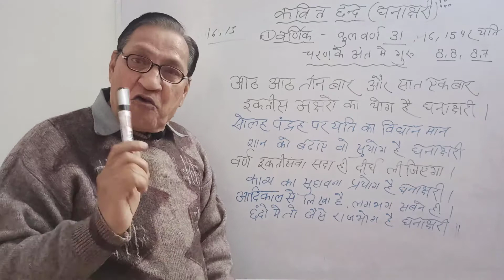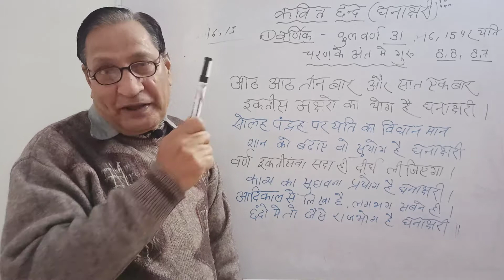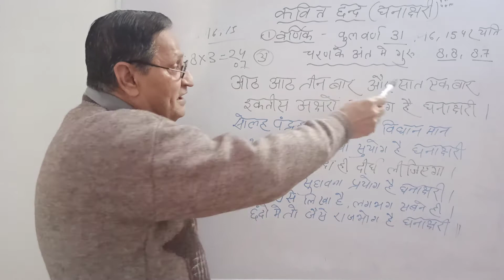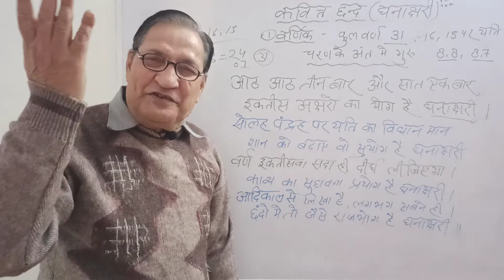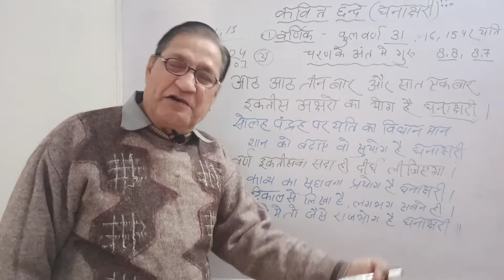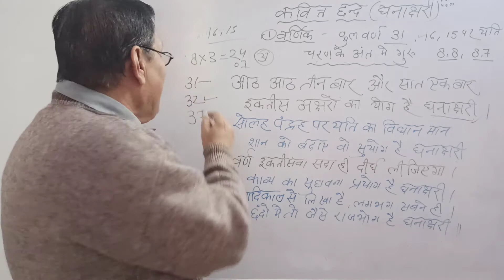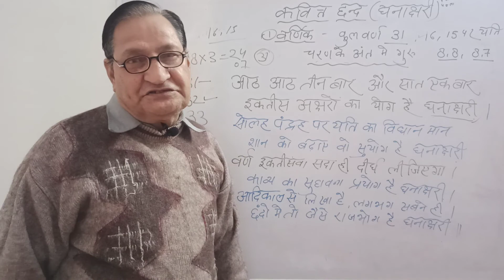वर्णिक छंद। कवित्त । घनाक्षरी। varnik chhand। chhand। kavitt। ghanakshri। hindi grammar। hindi sahit